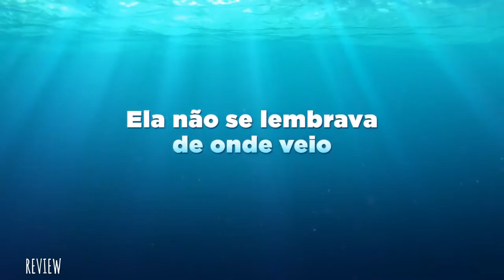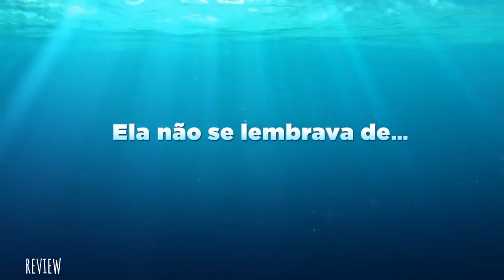FINDING DORY Trailer Official | Disney 2016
Finding Dory?
This Movie is based On Disney Pixar Movie Finding Dory and Finding Nemo characters!

# Want Baby Dory from Disney/Pixar's Finding Dory NOW PLAYING in 3D!Do  Google "Finding Dory" to discover more.

The friendly-but-forgetful blue tang fish reunites with her loved ones, and everyone learns a few things about the real meaning of family along the way.

Disney•Pixar's “Finding Dory” reunites everyone’s favorite forgetful blue tang, Dory, with her friends Nemo and Marlin on a search for answers about her past. What can she remember? Who are her parents? And where did she learn to speak Whale?

Site - Disney.com/findingdory.

Everyone's favorite forgetful fish is back! Check out this exclusive first look at the much-anticipated film.

dory trailer,
dory speaking whale,
dory trailer 2016,
dory finding nemo,
dory just keep swimming,
dory fish,
dory full movie,
dory previn,
dory ellen degeneres behind the scenes,
doraemon,
dory,
dory ellen,
dory and marlin,
dory and nemo,
dory amnesia,
dory and squishy,
dory and marlin in whale,
dory are you my conscience,
dory adhd,
dory after dark,
dory and ellen,
dory anterograde amnesia,
dory boat,
dory best moments,
dory behind the scenes,
dory boat building,
dory build,
dory bande annonce,
dory build a bear,
dory best scenes,
dory bena,
dory buscando a nemo,
dory cartoon,
dory clips,
dory crying,
dory cake,
dory coffee pot,
dory chamoun,
dory characters,
dory commercial,
dory come back,
dory crab,
dory e marlin,
dory e eli,
dory funk,
dory funk jr,
dory finding,
dory girl,
dory games